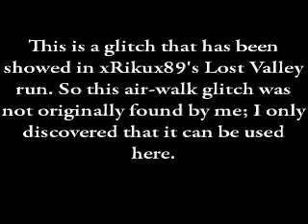City of Vilcabamba air-walk glitch/shortcut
This is a glitch that has been showed in xRikux89's Lost Valley run. So this air-walk glitch was not originally found by me; I only discovered that it can be used here.

Here, you can perform an air-walk by a swan dive first, then followed by a jump. Due to the extended distance that swan dive gives to you in the air, you could do a kneeling in stead of pulling-up